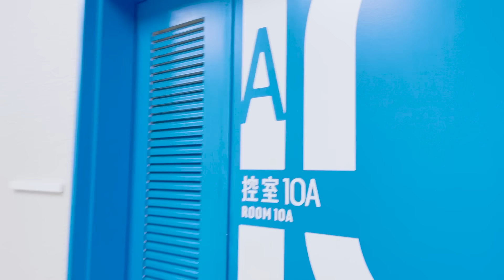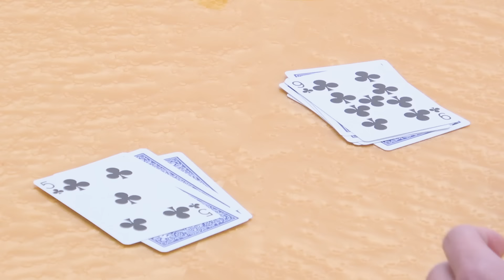#11 今日は山田君の誕生日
や〜まだくん！おめでとう!!
もう、祝っている方達もいるかとは思いますが、まだの方は我々と一緒にお祝いしましょう!